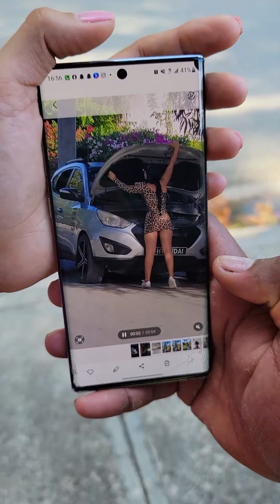Trataba de salvarle la vida pero nadie se lo imaginaba